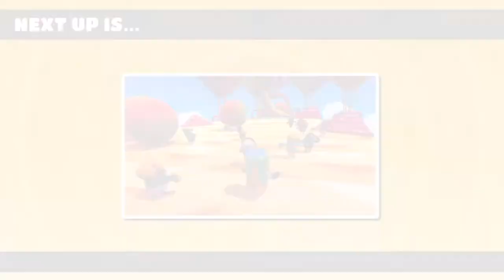Lord have mercy I am about to bust 2